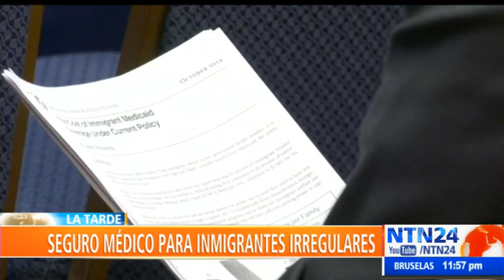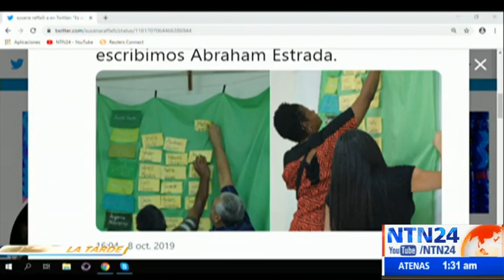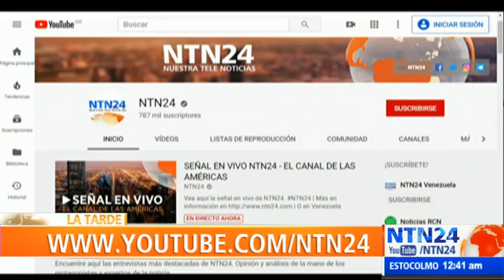La Tarde de NTN24 / jueves 10 de octubre de 2019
Vea aquí el programa La Tarde de NTN24 del jueves 10 de octubre de 2019. Los hechos que son noticia en América Latina y el mundo en La Tarde de NTN24. Entrevistas, análisis y opinión de la mano de Idania Chirinos.